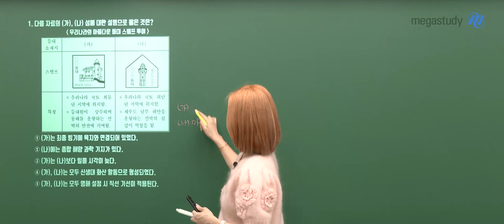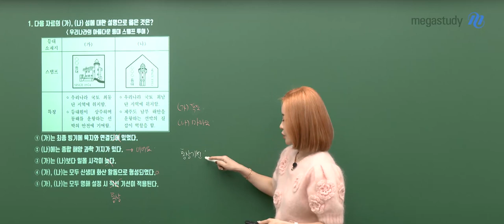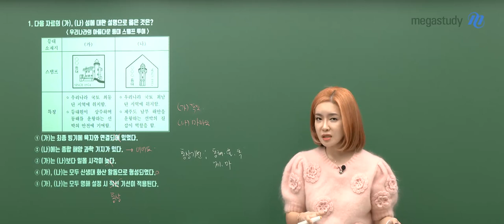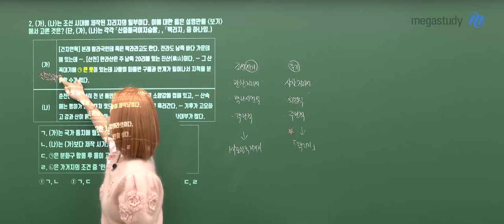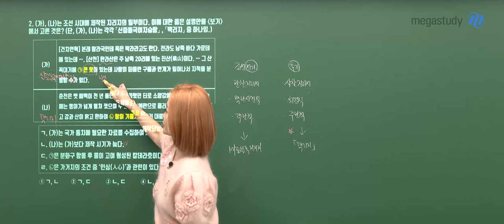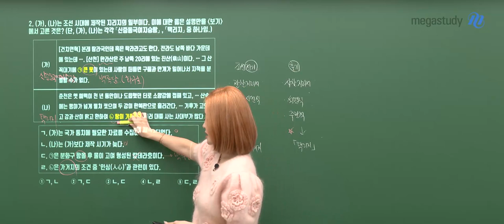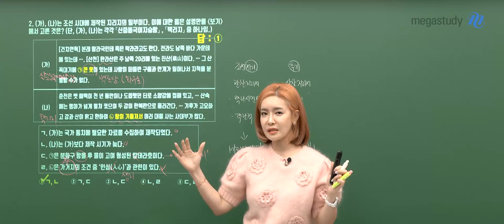[메가스터디] 사회 민정쌤 - 2024학년도 고3 3월 학평 한국지리 해설강의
한국지리 민정 선생님의 2024학년도 고3 3월 학평 한국지리 해설강의 영상입니다.

민정 선생님에 대해 더 알고싶다면?